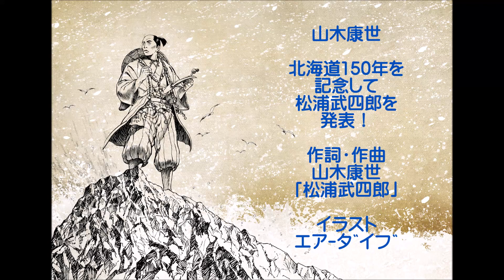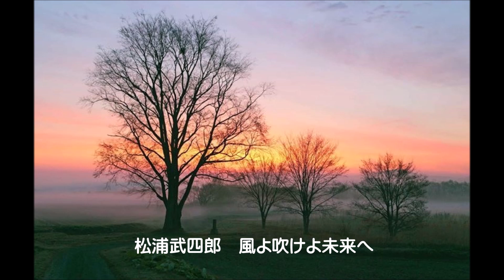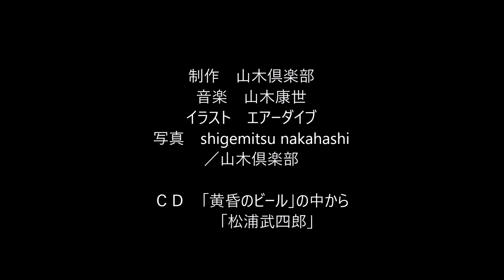山木康世 松浦武四郎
山木康世が北海道150年を記念して、松浦武四郎の歌を完成！
NewＣＤ「黄昏のビ～ル」に収録されています。